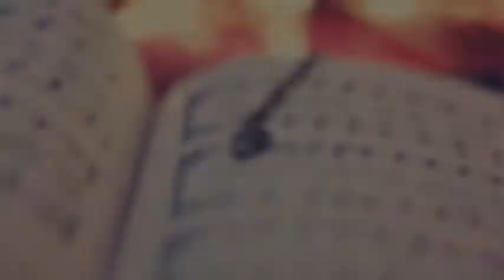5 More Minutes